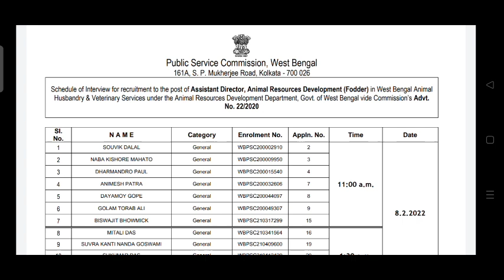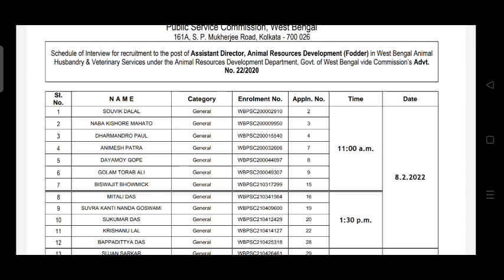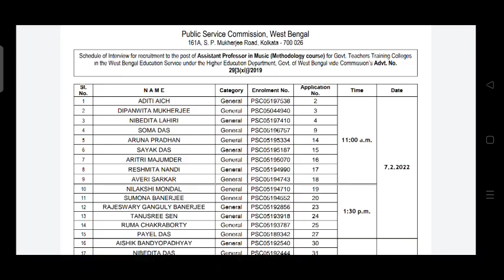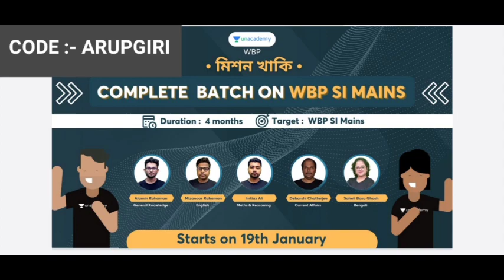Wbpsc Two Important Official Update Released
👉আগমন: Foundation Batch for WBCS Prelims & Mains 2023: Batch: J-03

👉সহজপাঠ: Test on Descriptive English for WBP SI Main